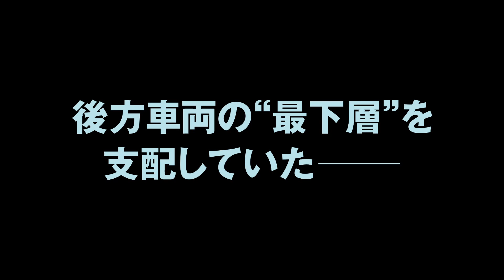『スノーピアサー』予告編（90秒）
2014年2月7日公開  『スノーピアサー』　90秒予告です。

人類に、未来はあるのか――
ポン・ジュノがインターナショナル・キャストを迎えて放つ、映画の新次元！
未体験の近未来SFエンターテインメント

2014年７月1日。地球温暖化を阻止するために、78カ国でCW-7と呼ばれる薬品が散布され、地球上はすべて氷河期のように深い雪で覆われた。かろうじて生き残った人類は皆、一台の列車に乗って地球上を移動し始める。
17年後の2031年。その列車では、多くの人間が後方の車両に押し込められ、奴隷のような生活を強いられる一方、一部の上流階級は前方車両で、雪に覆われる前の地球と変わらない贅沢な生活をしている。
そんな中、ひとりの男が立ち上がった。男の名はカーティス（クリス・エヴァンス）。彼は、仲間を引き連れて、自由を求め、反乱を試みて先頭車両を目指すのだが...。

クリス・エヴァンス、ソン・ガンホ、ティルダ・スウィントン、ジョン・ハート、オクタヴィア・スペンサー、ジェイミー・ベル、ユエン・ブレムナー、エド・ハリス